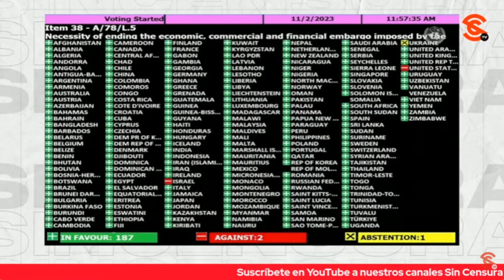ONU C0NDEN4 CASI UNÁNIMEMENTE BLOQUEO DE EEUU A CUBA E ISR43L DEFIENDE POSTURA DE WASHINGTON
Tampoco para esto hay pretexto... La Asamblea General de Naciones Unidas votó para c0nden4r el bloqueo a Cuba, pero mire, con 187 votos favor, dos en contra, el de Estados Unidos e 1sr4el, y una abstención de Ucr4n14